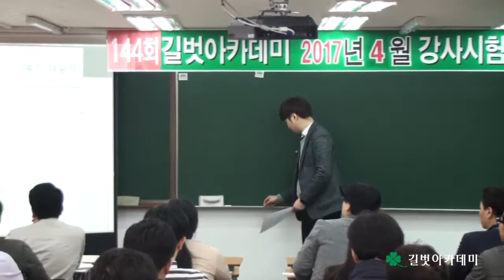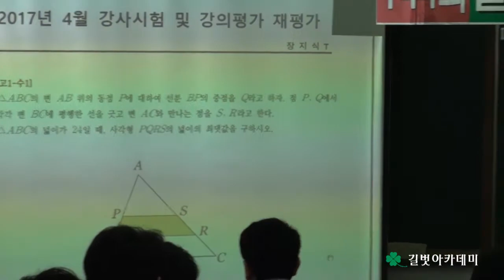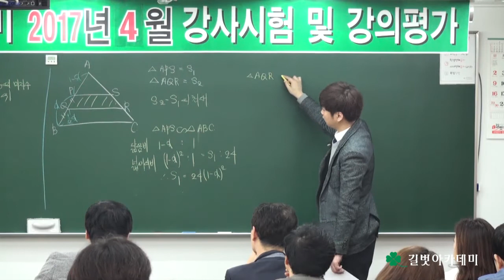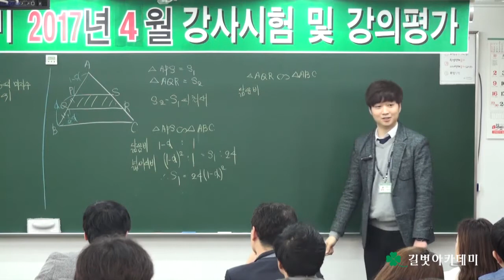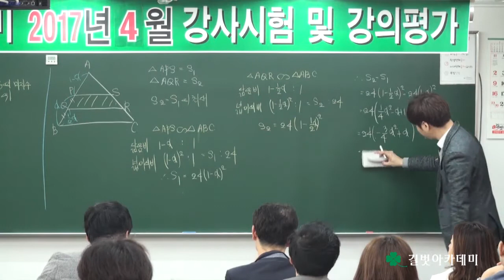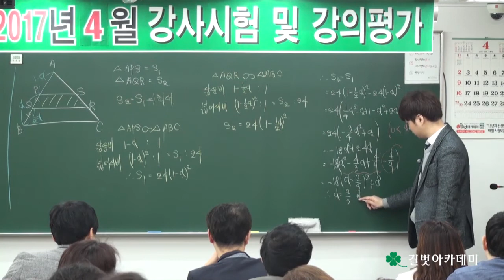2017년 4월 강사시험 및 강의평가(제144회 강사평가) 수학과 장지식 선생님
2017년 4월 강사시험 및 강의평가(제144회 강사평가) 수학과 장지식 선생님